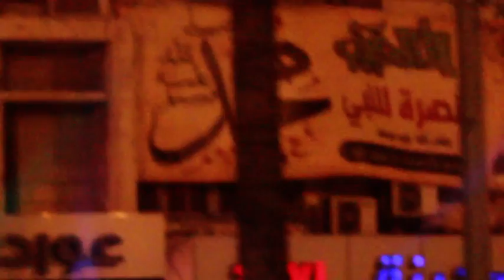Children of Balata camp sing "SALAM" with Jad Khalifa.